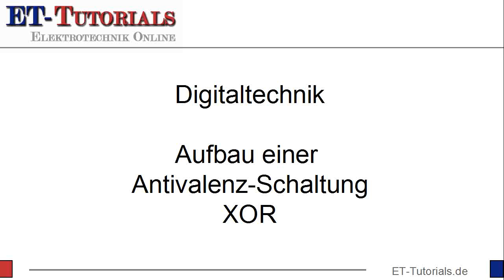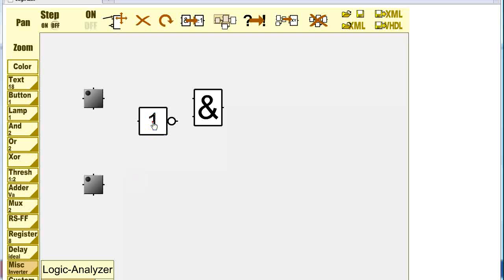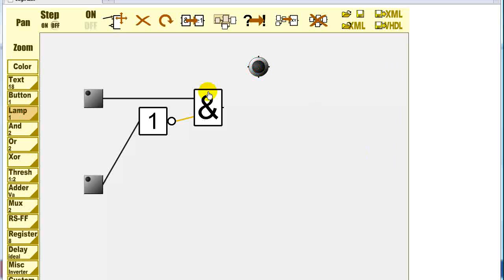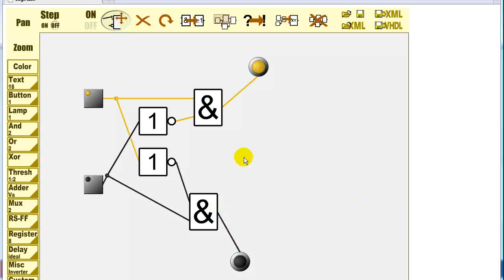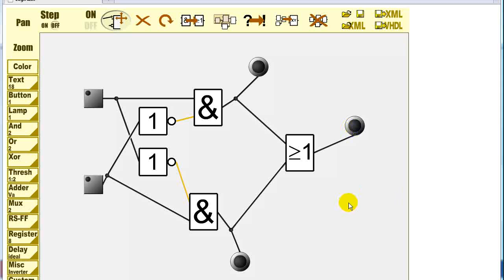Realisierung von XOR in Logiflash.flv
Heute geht es nun darum, eine Antivalenz-Schaltung mit Hilfe der Grundgatter aufzubauen.

Hierbei soll es vor allem darum gehen, dass Du die Bedienung von Logiflash noch ein bißchen übst, bevor später die etwas komplizierten Schaltungen kommen.

In der letzten Folge habe ich ja schon die Funktion eines XOR-Gatters vorgestellt.

Bei einer XOR-Funktion ist ja dann gerade eine 1 am Ausganeg wenn genau ein Eingang = 1 ist.

Also im Gegensatz zu einem OR-Gatter wird eine 0 ausgegeben, wenn am Eingang beide gleich 1 sind.